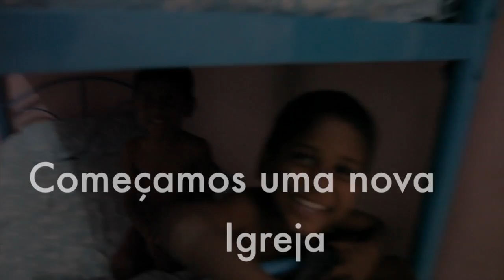Missão Adore - Informativo Março 2013